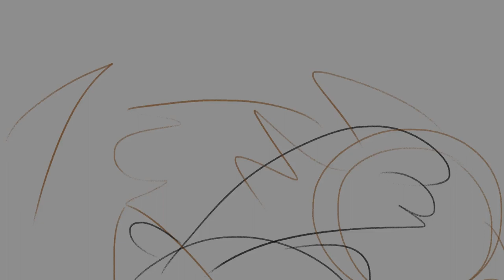WIP Part 9 | Blackstar's Reckoning - A Warriors AU MAP